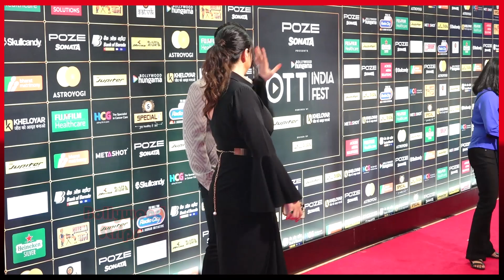Yeh Kya Horaha Hai 🙄 Zareen Khan & Tushar Kapoor Funny Moment Captured By Media | watch Full video